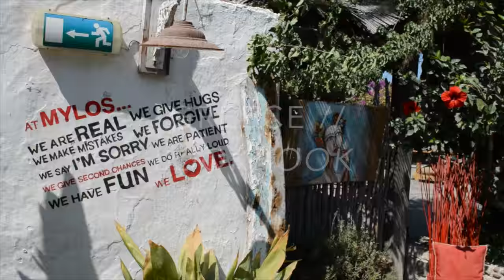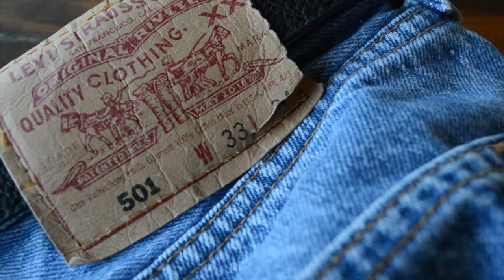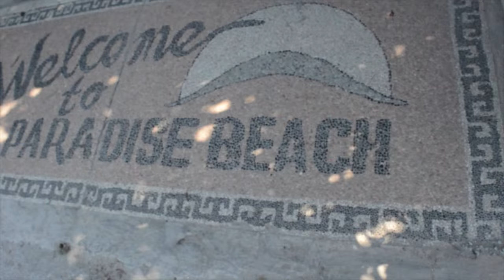greece lookbook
**There is an technical problem with my youtube video at the moment, the views stuck at 28, i hope you don't mind**

Hi loves,
I went to Kos this summer, gosh it is so gorgeous over there.
I picked up a few outfits i was wearing this vacay and filmed it. I hope you like this lookbook. The vibe in Greece is so nice, i enjoyed every single second of it. I really recommend Kos if you're also into chill pretty vacations.
xoxo
Isabelle

OUTFIT DETAILS ON MY BLOG!!!